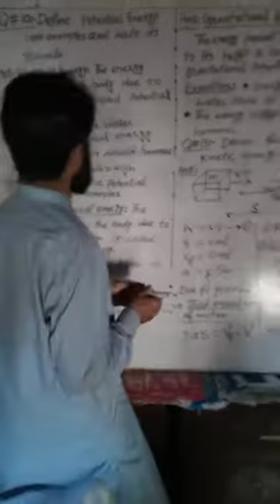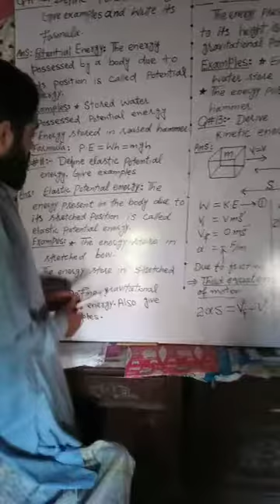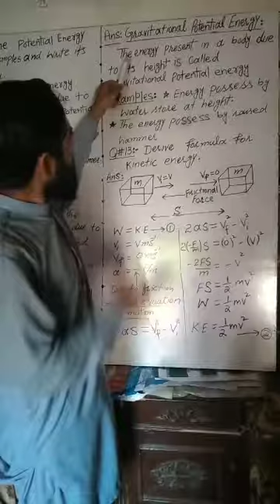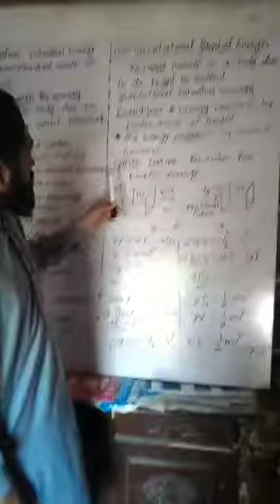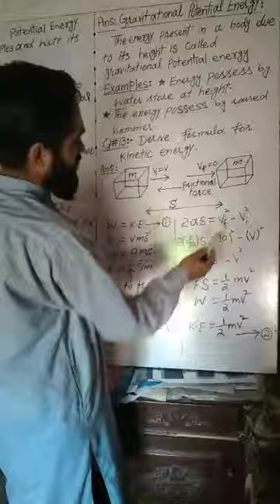Physics 9th class Punjab text book